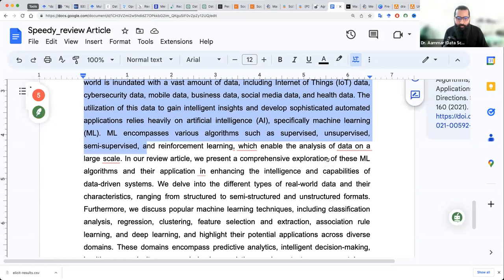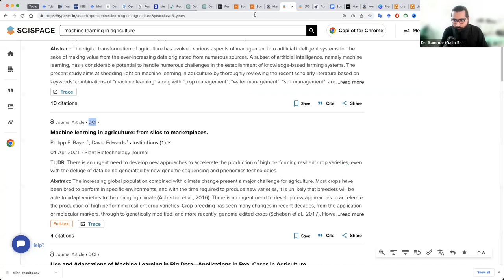Rephrase text using AI tools for scientific articles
Paraphrasing text accurately is vital in scientific article writing to avoid plagiarism and enhance readability. This Urdu/Hindi tutorial demonstrates how AI tools can assist in effectively rephrasing text for your scientific articles.

In this video, you'll learn:

The importance of rephrasing text in scientific articles
How AI tools can aid in accurately rephrasing text
A practical demonstration of using AI tools for paraphrasing in your articles
If you found this video useful, please 'Like' it and share it with your research community. Your comments and feedback are invaluable, so don't forget to leave them below.